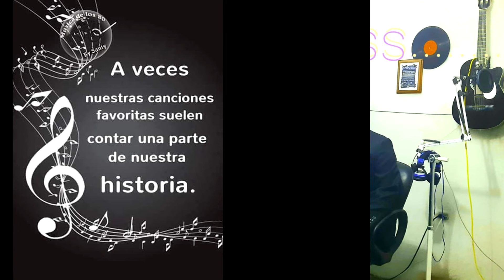AMANTES DEL RITMO EN VIVO ÉXITO 2021 Tema: ADIÓS AMOR cell. 0985155525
LA CALERA-COTACACHI-IMBABURA-ECUADOR